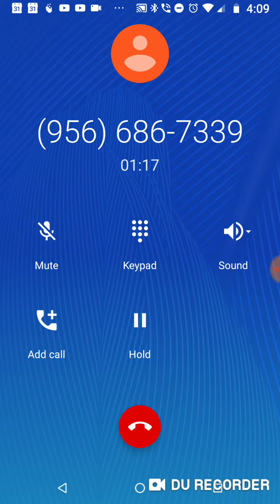Senator Cruz McAllen Texas office emergency Powers Article IV Section 4 20190314_160813